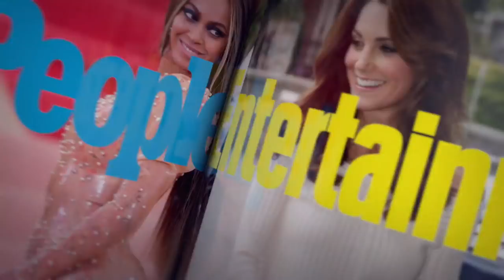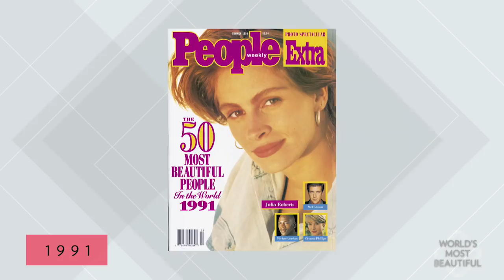Julia Roberts Clears Up Rumors, Talks Diet, Her Favorite Style & Oscars | PEN | People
People Magazine's World's Most Beautiful Julia Roberts talks about her diet, her favorite looks, debunks rumors about herself, the Oscars and much more.